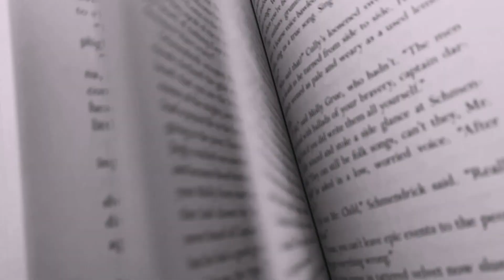THE LAST UNICORN 🦋 Perfumes by Black Phoenix Alchemy Lab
"We are not always what we seem, and hardly ever what we dream..." At long last, BPAL's collaboration with celebrated author Peter S. Beagle has returned! Our officially licensed THE LAST UNICORN perfume blends will be re-released in sets of five, featuring brand new label artwork by Julie Dillon. Each fragrance is presented in a 5ml amber apothecary bottle, to do with as you will.

Here are the first five:

THE LILAC WOOD
Ageless trees, everblooming flowers, brilliant grass, a flicker of fireflies, and soft shadows.

SCHMENDRICK
Unexplored potential: sweet, raw tobacco leaves, chamomile, clary sage and meadow sage, Mysore sandalwood, sultana raisins, and caramel.

THE UNICORN
Frosty lilac petals, iris pallida root, violet leaf, white chocolate, coconut, wild lettuce, white sandalwood, white gardenia, and oakmoss.

THE BUTTERFLY
Fuzzy brown tonka bean, golden amber, bergamot, nutmeg, and petitgrain.

MOMMY FORTUNA
Honey, gunpowder, dried herbs, and pleonectic, twopenny magics.